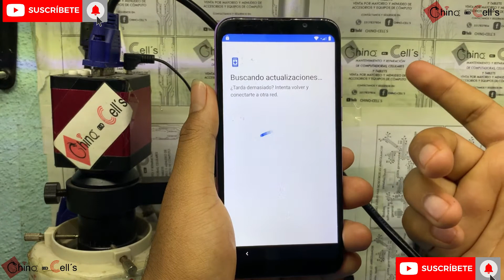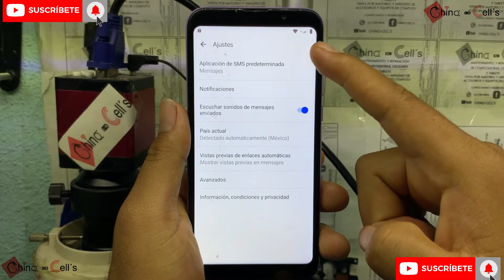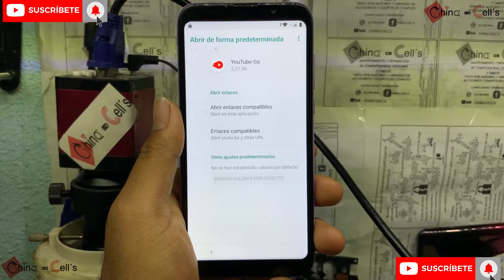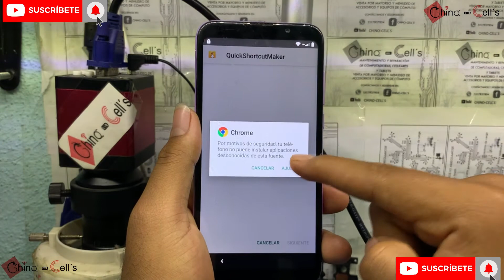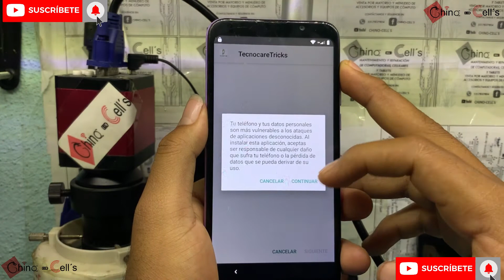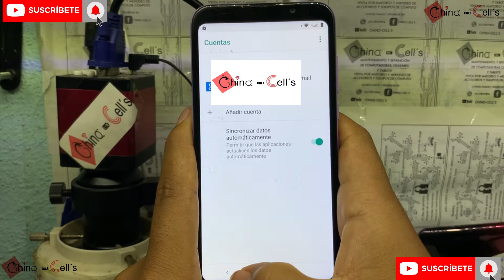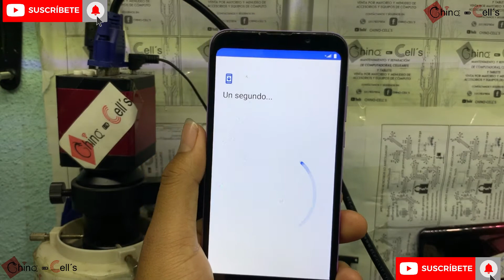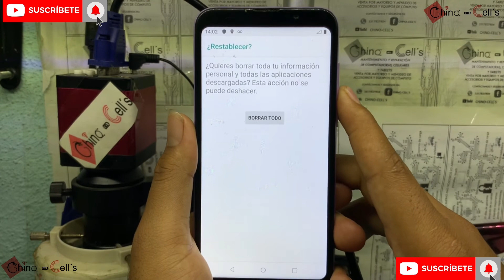ELIMINAR CUENTA GOOGLE DE CUALQUIER ZUUM - SALTAR CUENTA GOOGLE DE CUALQUIER ZUUM - FRP 2022 ZUUM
ELIMINAR CUENTA GOOGLE DE CUALQUIER ZUUM - COMO SALTAR LA CUENTA GOOGLE DE CUALQUIER ZUUM - FRP DE CUALQUIER ZUUM 2022

SAMSUNG J4 CORE CAMBIO DE FPC - CAMBIAR CONECTOR DE PANTALLA - CAMBIO DE FPC PARA CUALQUIER SAMSUNG

ELIMINAR PIN DE OPPO A15 - ELIMINAR CONTRASEÑA DE OPPO A15 - OPPO A15 HARD RESET 2022 - HARD RESET DE CUALQUIER OPPO MTK

LG NO ACTIVA DATOS - LG NO AGARRA DATOS - AGREGAR APN EN CUALQUIER CELULAR - LG SIN INTERNET

ELIMINAR PATRON DE HUAWEI Y3 2017 - HUAWEI Y3 2017 ELIMINAR CONTRASEÑA - HUAWEI Y3 2017 HARD RESET

ELIMINAR CUENTA GOOGLE DE HUAWEI Y3 2017 - SALTAR CUENTA GOOGLE DE HUAWEI Y3 2017 - FRP DE HUAWEI Y3

SAMSUNG A01M NO CARGA - SAMSUNG NO CARGA SOLO PRESIONANDO EL CONECTOR - SAMSUNG A01M CAMBIO DE FPC

ELIMINAR CUENTA GOOGLE DE CUALQUIER OPPO MTK - SALTAR CUENTA GOOGLE DE CUALQUIER OPPO - FRP DE OPPO

ELIMINAR CUENTA GOOGLE DE CUALQUIER OPPO MTK - SALTAR CUENTA GOOGLE DE CUALQUIER OPPO - FRP DE CUALQUIER OPPO 2022

MOTOROLA E6 PLAY SALTAR CUENTA GOOGLE - MOTOROLA E6 PLAY COMO ELIMINAR LA CUENTA GOOGLE - FRP 2022 MOTOROLA

METODO 1
MOTOROLA E6 PLAY ELIMINAR CUENTA GOOGLE - MOTOROLA E6 PLAY SALTAR CUENTA GOOGLE - MOTOROLA E6 PLAY FRP 2022

COMO ELIMINAR UNA CUENTA GOOGLE DE UN MOTOROLA E20 - SALTAR CUENTA GOOGLE DE MOTORALA E20 - FRP 2022

SALTAR CUENTA GOOGLE DE CUALQUIER OPPO MTK - COMO ELIMINAR UNA CUENTA GOOGLE DE CUALQUIER OPPO 2022

Sony Xperia L2 H3321 COMO SALTAR LA CUENTA GOOGLE - Sony Xperia L2 COMO ELIMINAR LA CUENTA GOOGLE

MOTOROLA G8 PLUS SALTAR CUENTA GOOGLE - MOTOROLA G8 PLUS SALTAR CUENTA GOOGLE G8 PLUS - FRP MOTOROLA

ZTE V30 ELIMINAR CUENTA GOOGLE - SALTAR CUENTA GOOGLE DE CUALQUIER ZTE ANDROID 11 - FRP ANDROID 11

Samsung J4 PLUS No Enfoca Camara Trasera Después De Un Golpe - SAMSUNG J4 CORE CAMARA NO ENFOCA

Saltar Cuenta Google De INCO ALPHA Android 9 - Saltar Cuenta Google De INCO ALPHA ANDROID 9 – FRP

Eliminar Cuenta google MOTOROLA G9 PLUS Android 11 - Saltar Cuenta Google De Motorola G9 Plus – FRP

SALTAR CUENTA GOOGLE DE CUALQUIER LG CON UNLOCKTOOL EN 8 SEGUNDOS - FRP CON UNLOCKTOOL CUALQUIER LG

ELIMINAR CUENTA GOOGLE DE CUALQUIER ZTE CON ANDROID 9 - SALTAR CUENTA GOOGLE DE CUALQUIER ZTE - FRP